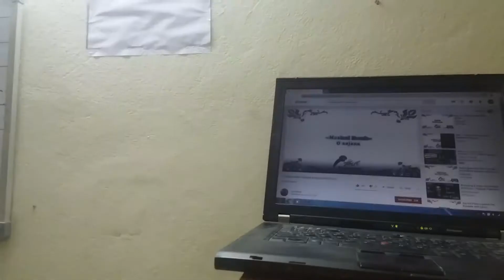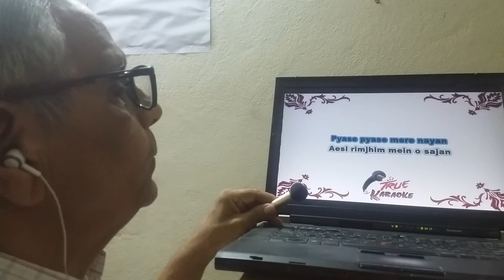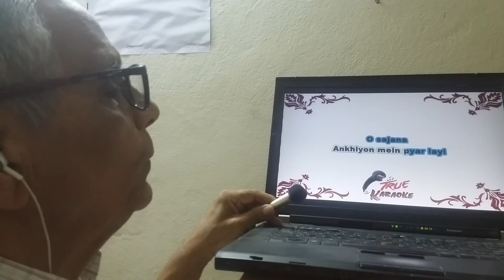Oo sajnaa barakha bahar ( IMPROVISED) dr a v rao whistle melodies